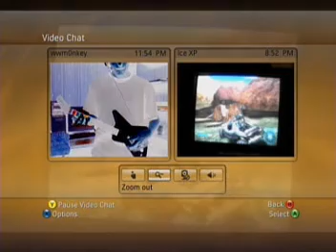Carry On My Wayword Son (Cammandoz Edition)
Filmed & Edited by: Ice XP
Actors: Ice XP & wwm0nkey

A montage of random clips from various games set to the song Carry on my Wayword Son by Kansas